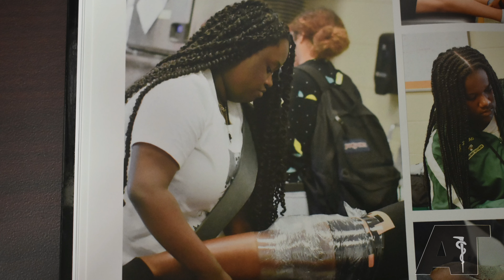Athletic Trainers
Ms. Lennon teaches us about how to become an athletic trainer.